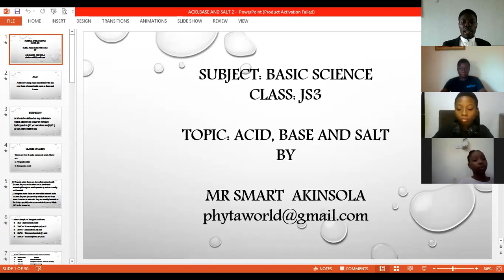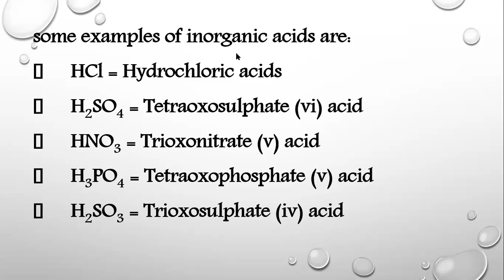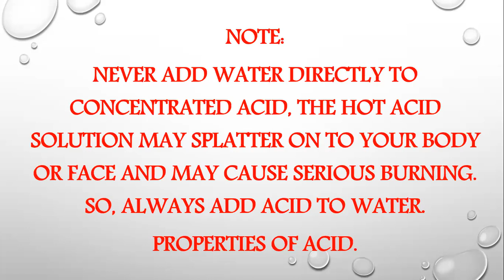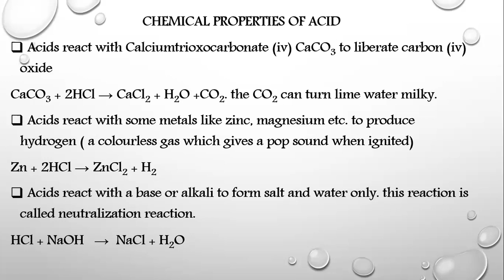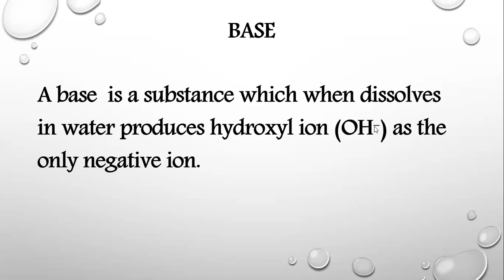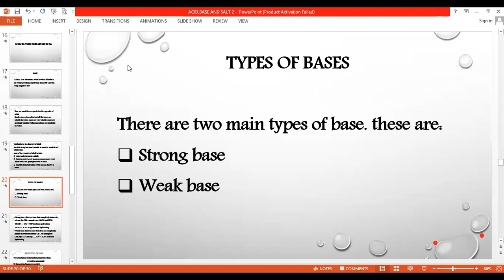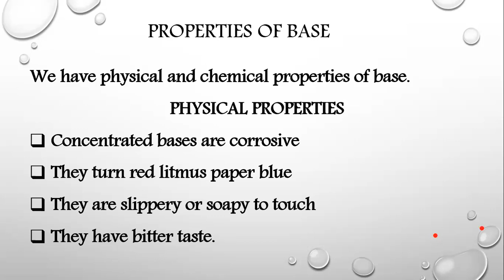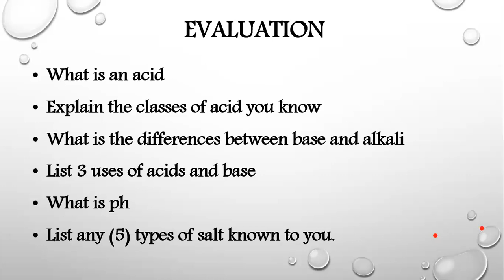JSS3 BASIC SCIENCE ACIDS